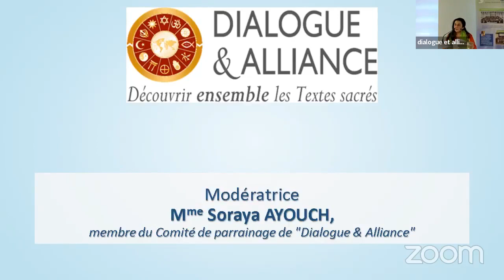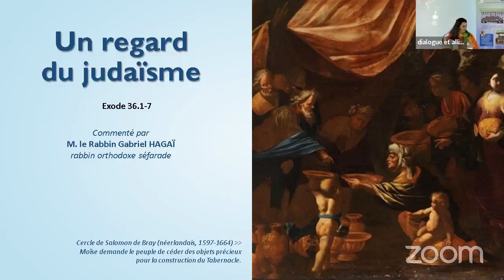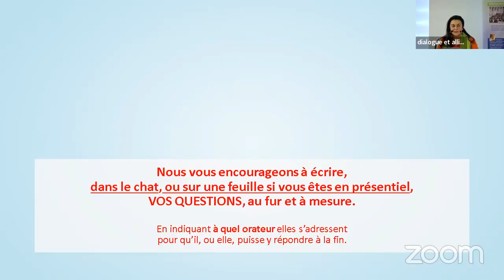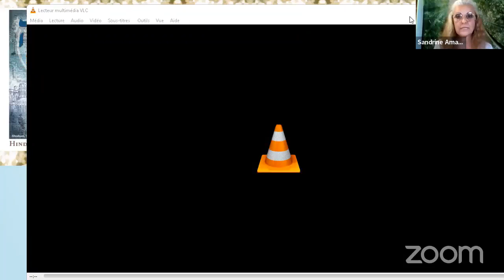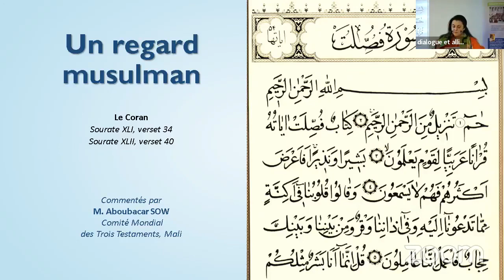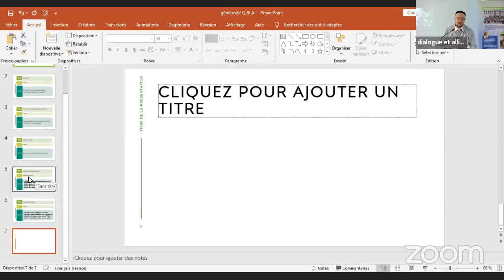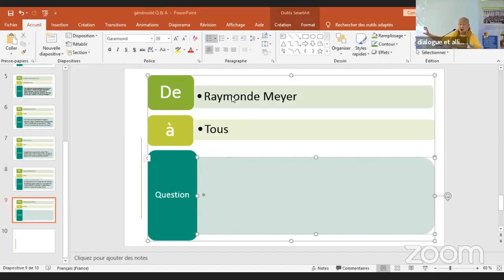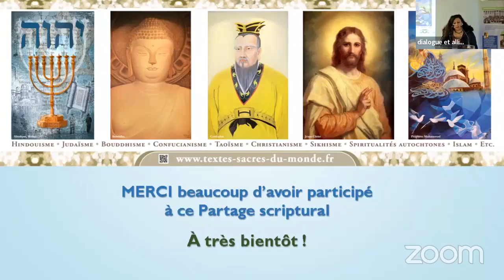"Cultivons la générosité" - Partage scriptural (16 avril 2023)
« Cultivons la paix au quotidien » est le parcours de Dialogue & Alliance pour 2023. En avril, nous réfléchirons particulièrement à l’habitude de la « GÉNÉROSITÉ ». La nature montre une générosité sans limite, sans frontières. Les traditions spirituelles insistent sur les bénédictions surabondantes de Dieu. La personne de foi, sensible à la générosité naturelle et surnaturelle, cherche à grandir en générosité. Voulant déjà faire plus que sa part dans un milieu amical, elle offrira davantage face à l’hostilité. Même des gestes anodins, des sourires et des mots d’encouragement, peuvent faire bouger les choses et hâter la réconciliation.
Des intervenants de plusieurs traditions nous inviteront à relire des textes qui nous invitent à pratiquer la générosité, notamment :
- M. le Rabbin Gabriel Hagaï, rabbin orthodoxe séfarade
- Mme Sandrine Amaya Morisson, artiste-peintre visionnaire, fondatrice de l’événement MERKABA, l’Esprit de la Science
- M. Aboubacar Sow, Comité Mondial des Trois Testaments, Mali.